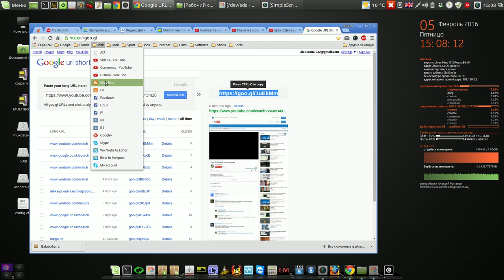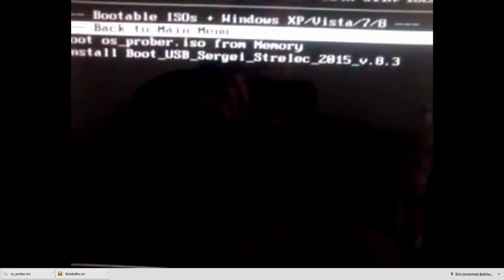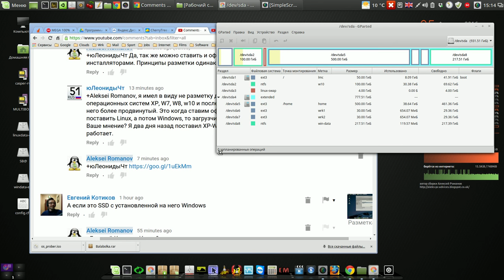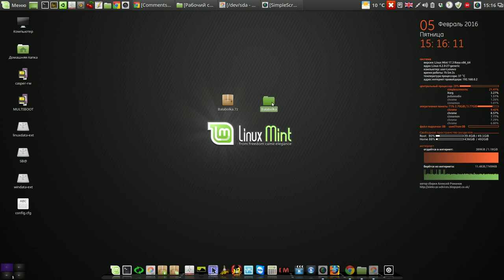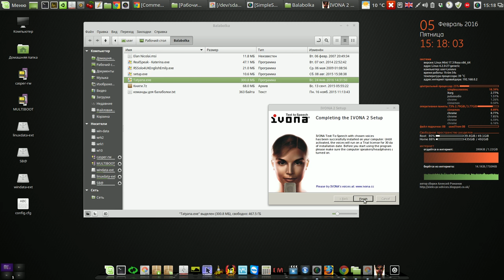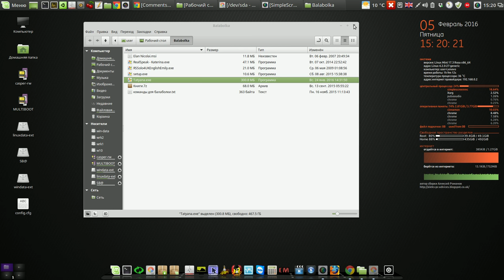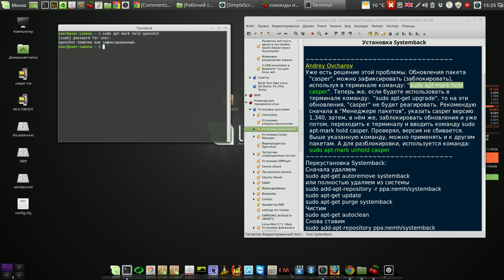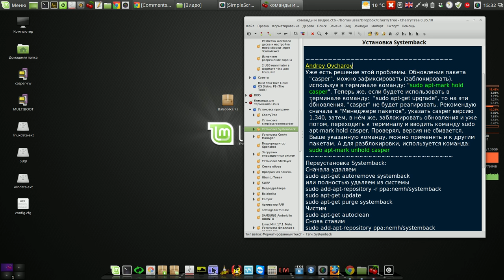Порядок установки операционных систем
Мой сайт Порядок установки операционных систем